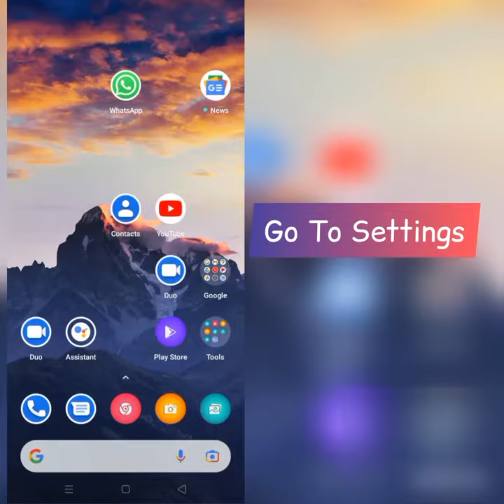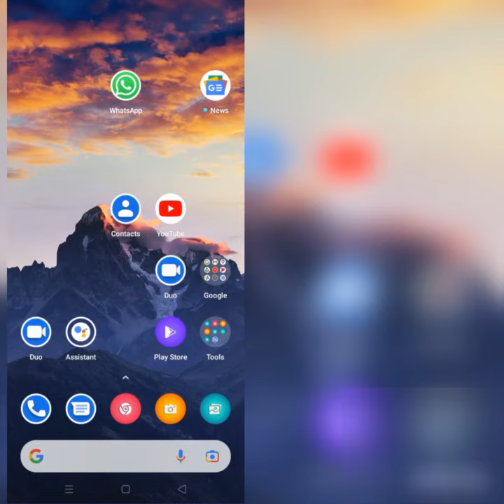How To Solve Swamp Attack App Black Screen Problem|| Rsha26 Solutions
How To Solve Swamp Attack App Black Screen Problem

Hii friends welcome to my YouTube Channel  Rsha26 Solutions, today I am showing you how to solve  Swamp Attack app black screen problem in Android & Ios through this video hope so it will be helpful for you if you are facing the same issue in your Android phone.